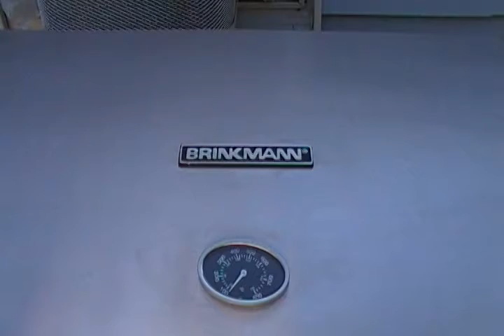My BDAY Grill.MP4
Brinkmann Outdoor Gas Grill.